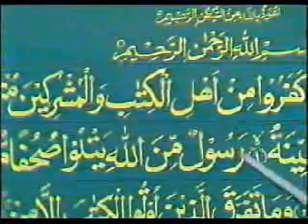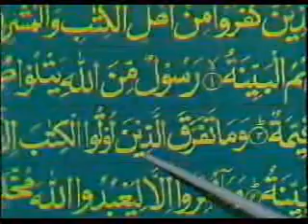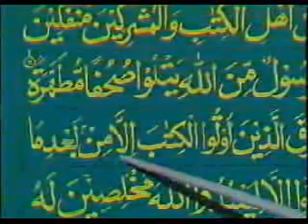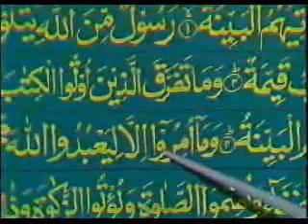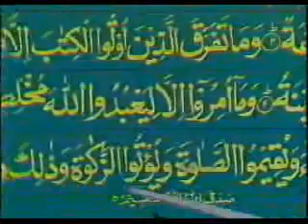Learn Quran With Tajweed-33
QuraN, Tajweed,Quean Learning Video, Learn Tajweed, How to Read Quran